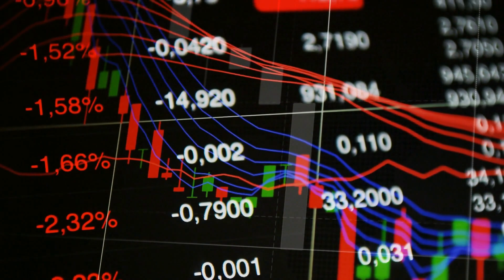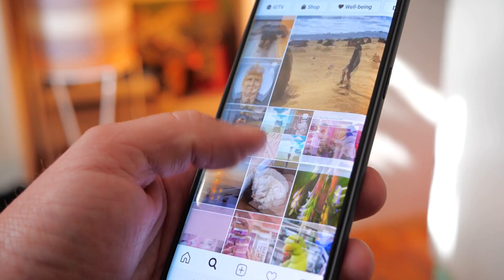獨裁者習近平的執念：聿文視界：臺灣最危險時期不是2027，而在2030年；靈活性是服務於中共權力壟斷的：國事光析：不懂「兩手論」 就看不透習近平訪美；楊建利： 「從戰狼到熊貓」–拜習會後的習近平有可能